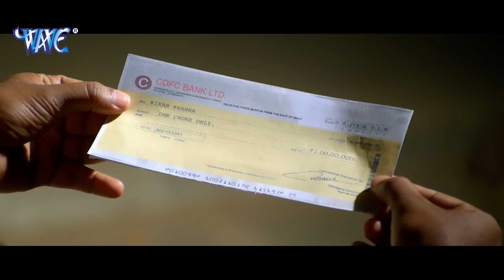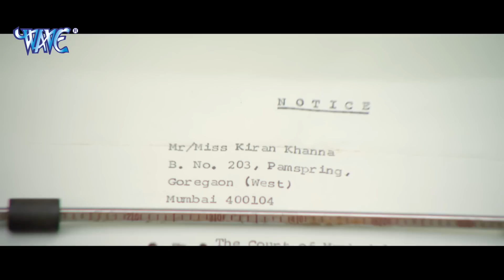Nirhua Hindustani 2 - Dinesh Lal Yadav का रोमांटिक फिल्म 2020 | आज तक का सबसे महंगा फिल्म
a par chhapra oh par baliya pawan singh comedy,
ziddi aashiq pawan singh comedy,
khesari aur pawan singh comedy
khesari lal yadav film,
Aamrapali Dubey,Aamrapali Dubey video song 2024,Dinesh Lal Yadav,Dinesh Lal Yadav New Bhojpuri Song 2024,Fasal,Kalpana,Kalpana ka naya gana,Maroon Color Sadiya,Maroon Color Sadiya shilpi raj,Maroon Color Sadiya video song 2024,Movie Song 2024,Neelkamal Sing